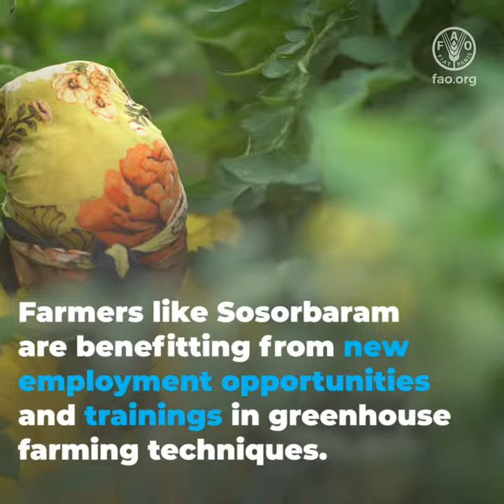Sosorbaram, a young Mongolian who found his passion for farming thanks to South-South Cooperation